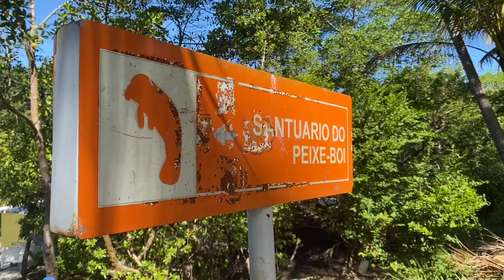Associação Peixe- Boi de Tatuamanha em Porto de Pedras